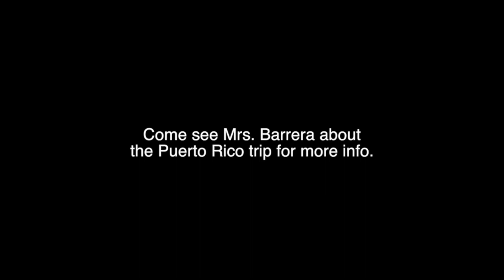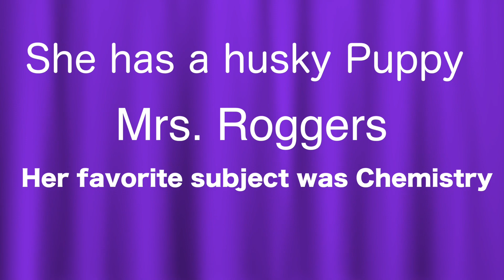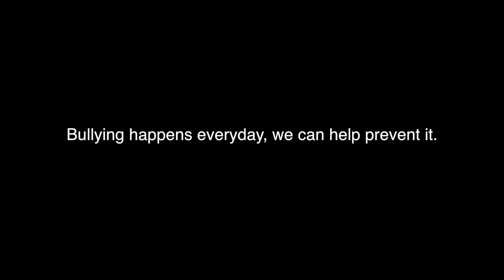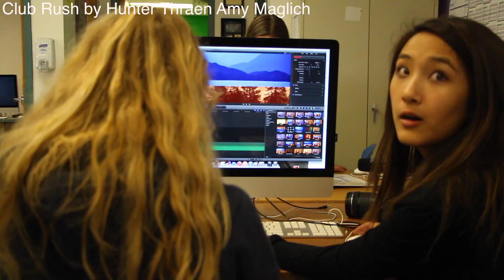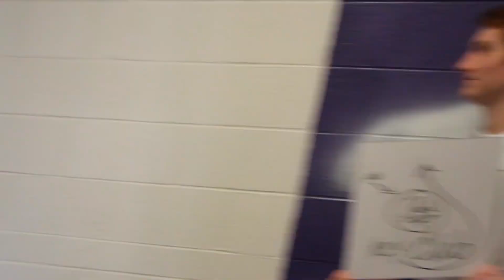MTV 1/21/15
The second MTV
*hype